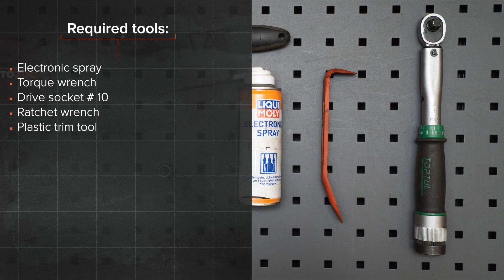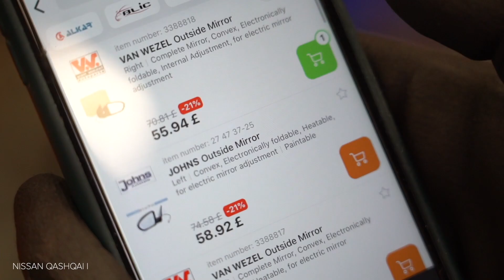Come sostituire specchietti retrovisori su NISSAN QASHQAI (J10, NJ10) [VIDEO TUTORIAL DI AUTODOC]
Come sostituire specchietti retrovisori / specchietto laterale su NISSAN QASHQAI +2 1 (J10) 2.0 SUV 2006–2013 [VIDEO TUTORIAL DI AUTODOC]

Specchietti retrovisori sulle automobili NISSAN X-Trail (T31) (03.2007–07.2014) / RENAULT Koleos I (HY) (09.2008–...) / RENAULT Megane II Saloon (LM) (08.2003–...) / RENAULT Megane II Hatchback (BM, CM) (09.2002–12.2009) / RENAULT Megane II Sport Tourer (KM) (08.2003–08.2009) andrebbe sostituito, di norma, seguendo una stessa procedura. Tuttavia, ci possono essere lievi differenze per le caratteristiche specifiche del design del veicolo.

Tutti i video e i tutorial in pdf sulla sostituzione dei pezzi NISSAN QASHQAI (J10, NJ10) : scaricare e guardare su AUTODOC CLUB

0:00 — NISSAN QASHQAI (J10, NJ10) – specchietti retrovisori: tutorial per la sostituzione passo a passo
0:21 Aprire la portiera dell'auto.
1:18 Staccare il pannello interno della portiera.
1:33 Staccare il collegamento di regolazione degli specchietti dalla portiera.
2:23 Togliere lo specchietto retrovisore.
2:44 Installare il nuovo specchietto retrovisore.
3:38 Rimontare il pannello interno della portiera.